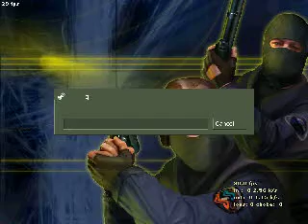CS 1.6 WAR3 SERVER!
Read me:
write every thing you want 4 me to change :p
i can add every thing you like